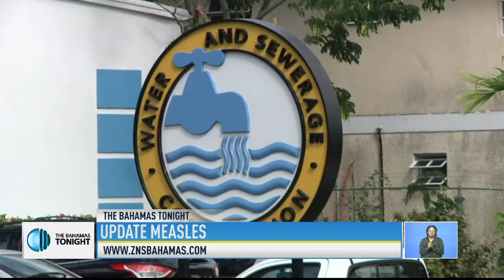W.S.C MASSIVE DISCONNECTION EXERCISE